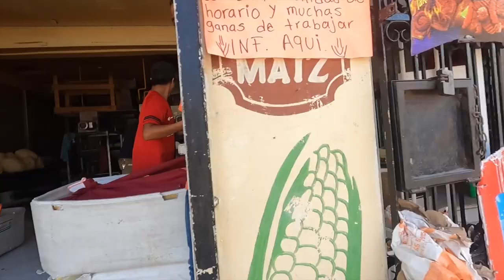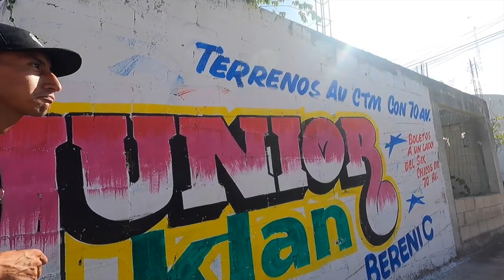Walking tour into Playa Del Carmen rough neighbourhood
Tourist walks into Playa Del Carmen  rough neighbourhood

is cancun mexico dangerous ? well yes but is it as bad as Mexico dangerous places?, Mexico is dangerous they have cartels in Mexico, and cartels in cancun Mexico, which makes cancun a dangerous place for travel. mexico has dangerous areas, just like USA  i wouldn't avoid visiting mexico,Cancun and peligro,villa otoch paraiso,villas otoch paraioso mexico,lugares peligrosos en mexico one city specifallcy Playa del carmen. cartel do have a strong hold on playa but its not as bad as other places. as the tourist destination cancun, tulum, playa del carmen is a cash flow for them. today i walked in the wrong area of playa del carmen to expore. where most toursit in mexico dont go!
Lets be Friends
references
Tourist Walks Into Cancun's Most Violent Cartel! 🇲🇽 (Super Risky)

Inspirations:
tangerine travels
amelia and JP
kurt caz
drew binsky